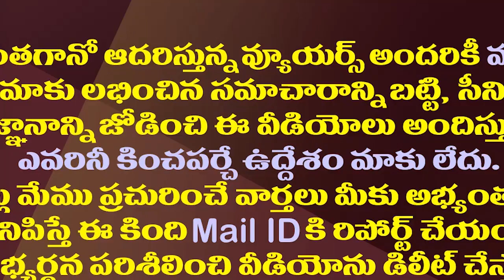జగన్ ట్రాప్ లో చంద్రబాబు..వైసీపీ వ్యూహం ఇదేనా?| Is Chandrababu Naidu Trapped In YS Jagan Trap?